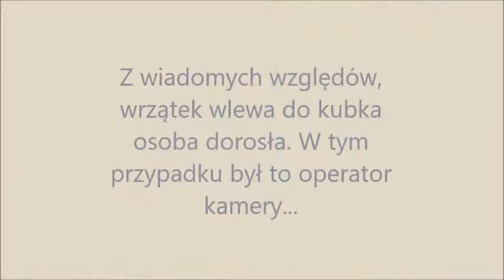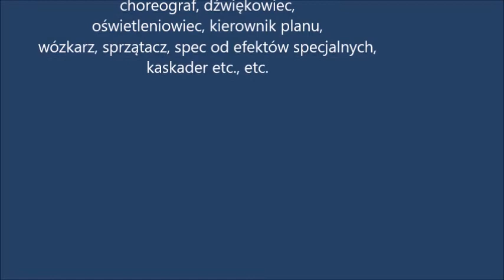Marcel gotuje, odc. 1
Z cyklu "wynalazki kulinarne" przedstawiamy kawo-kakao latte